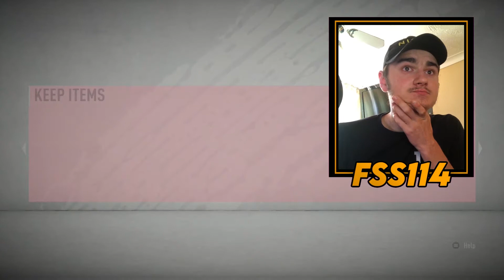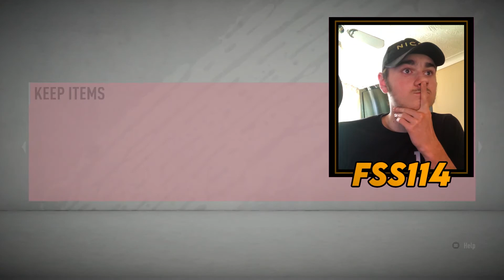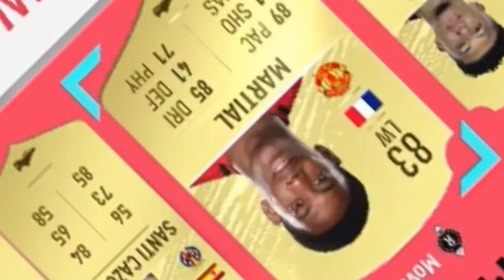PREMIER LEAGUE FUT CHAMPIONS RED PICKS!!